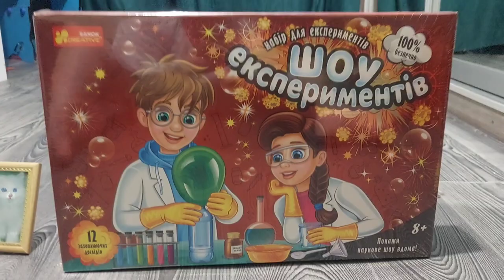experiment show from Sonya Sky. Шоу экспериментов от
Привет всем моим ютуб друзьям.
Сегодня я покажу вам шоу экспериментов 🥳
Мы откроем огромный набор 😍😍
Пожалуйста напишите в комментариях какой эксперимент вам понравился больше всего🙏
У меня вызвал восторг последний с змеями.